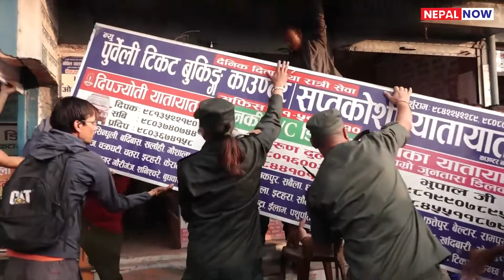बालेनको आदेशमा काठमाडौँ महानगरको टिमले यसरी भत्कायो कोटेश्वर क्षेत्रको अवैध संरचना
Nepal Now - News from Nepal as it happens!

Nepal Now enables audience with instant access to information where they will be able to catch up with what’s happening in Nepal straightway. It provides various issues with multi-sided perspectives on Nepal, which means that you have the news from Nepal at your disposal.

Nepal Now is a platform that provides instant, most up-to-date news, events, commentaries and reports from Nepal. Nepal Now disseminate the comprehensive, independent, unbiased, and reliable videos on all issues.